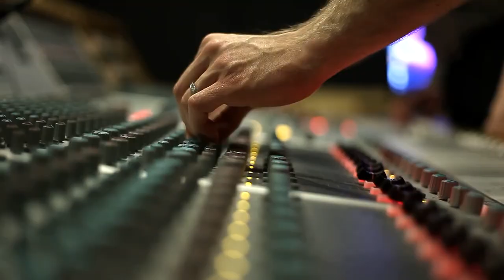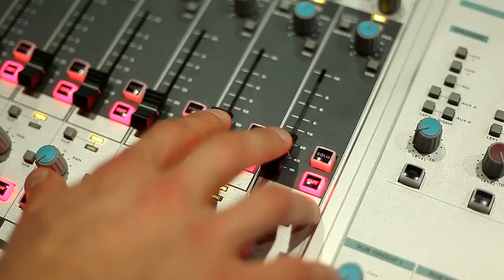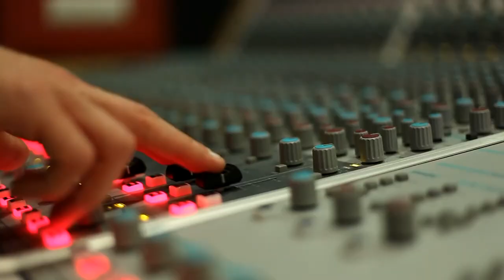Happy Folk, Moja miłość to Ty - Szlagierowo.pl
muzyka: Andrzej Skaźnik
słowa: Edward Sikora